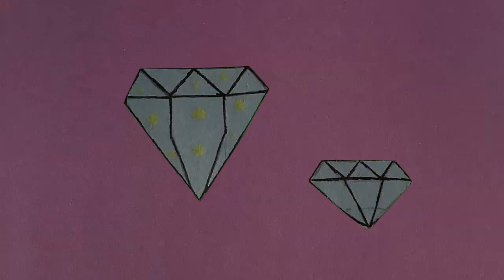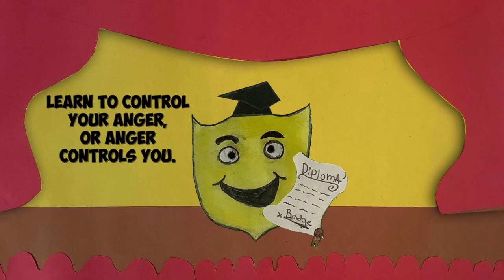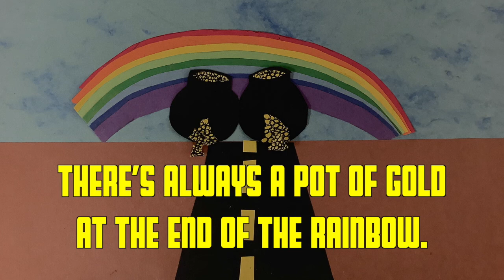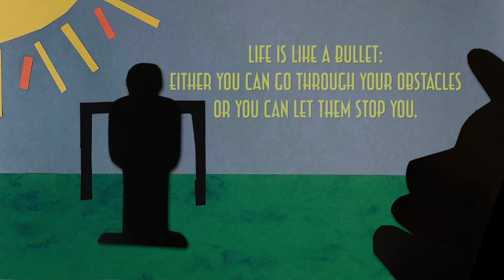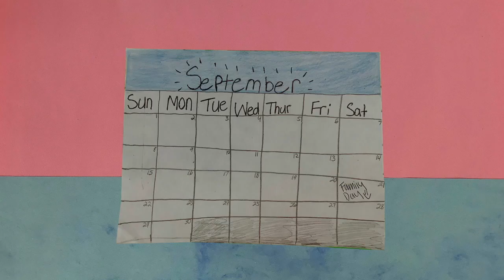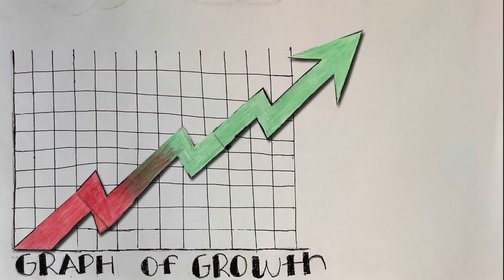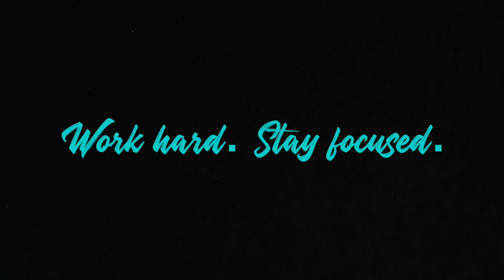Texas ChalleNGe Academy - Animate My Action Plan - August 2019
Look out, world...here they come, the Texas ChalleNGe Academy cadets! These brave and resilient leaders are eager to walk across that graduation stage and into the lives of their own making. Check out their plans for success in animated form!

For more information on how the Texas ChalleNGe Academy, makes a difference in the lives of teens, please visit:

tmd.texas.gov/texas-challenge-academy